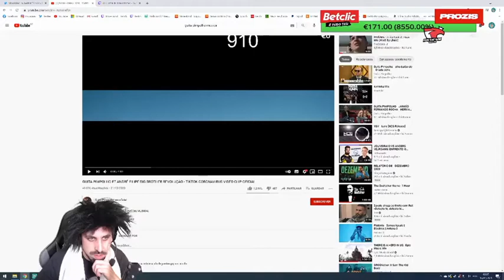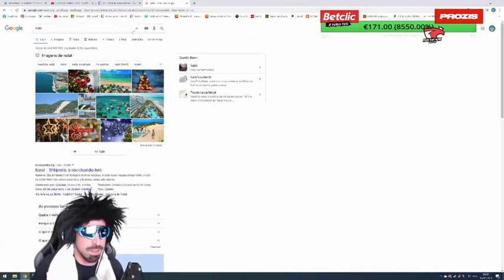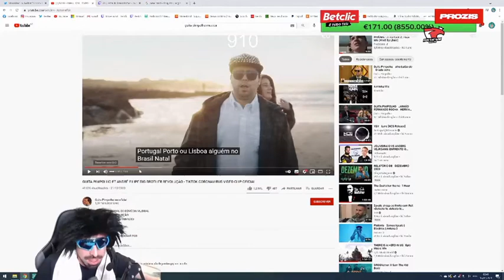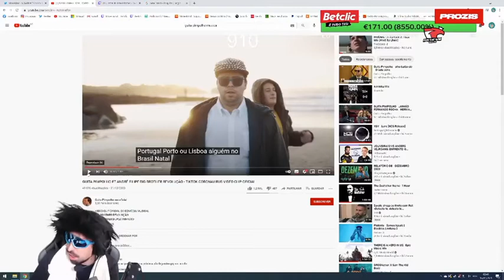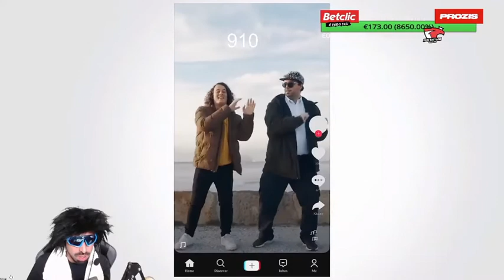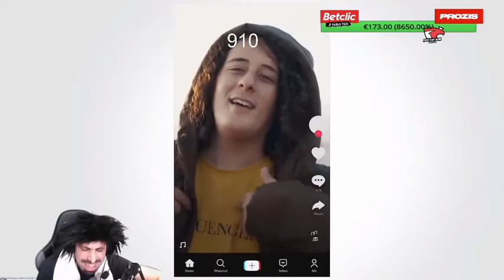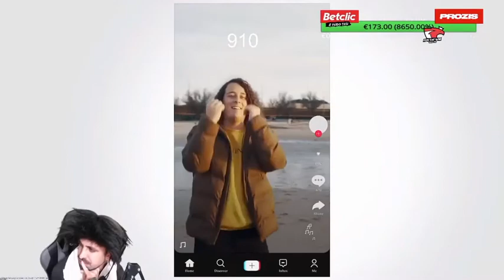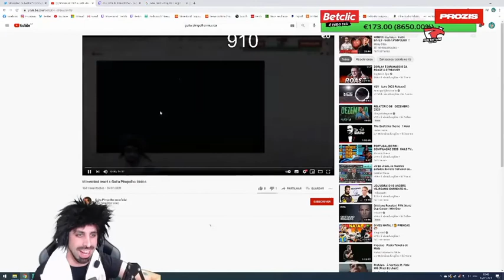Move Mind reage a Guita Pimpolho Tik Tok Coronavírus